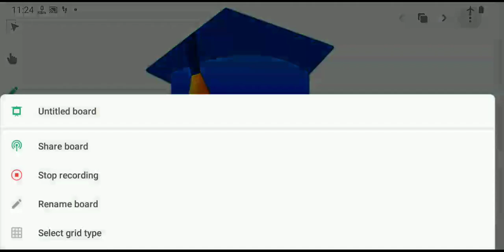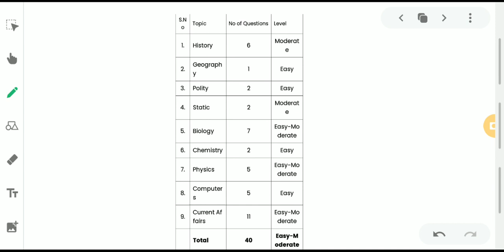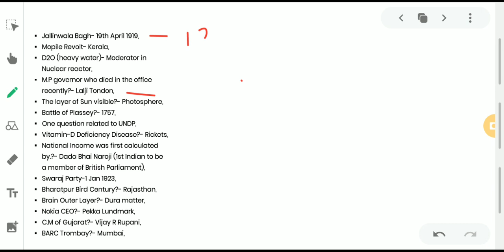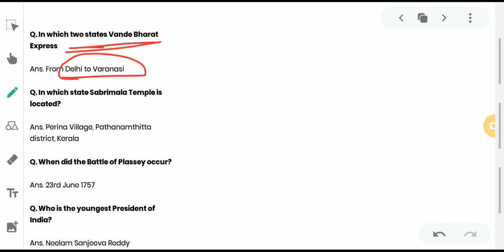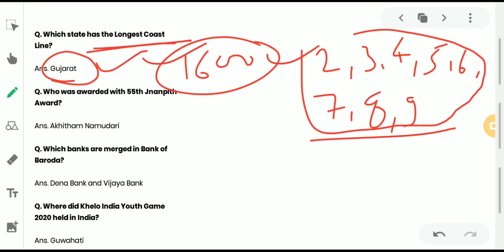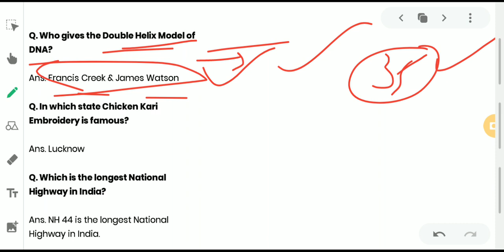RRB NTPC 28,29,30 All shift GS Questions Analysis With Important facts Part 1 by Ashish Pandey Sir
Ascetic Academy Official